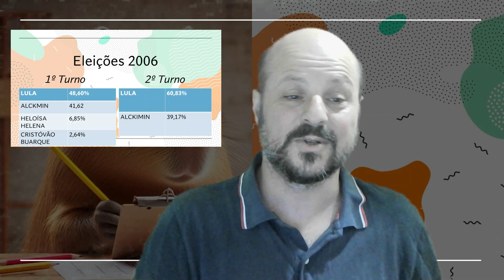Crônicas do Palmar EP #4: Reinvenção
No quarto episódio de Crônicas do Palmar, exploramos a importância da reinvenção na sociedade, na política e nas nossas próprias vidas. Inspirados pela “metamorfose ambulante” de Raul Seixas, começamos o episódio questionando o que músicos, filmes, táticas de futebol e eleições têm em comum: a capacidade de se reinventar. Discutimos o significado da palavra reinvenção e citamos grandes exemplos de pessoas e países que mudaram ao longo da história.

Na política brasileira, vemos como o campo da direita se reinventou nas últimas décadas, culminando na eleição de Jair Bolsonaro em 2018, enquanto a esquerda enfrenta dificuldades para se adaptar ao cenário atual. Comparamos essas mudanças ao poema Reinvenção, de Cecília Meireles, e trazemos a ideia de que, como em A Metamorfose de Kafka, às vezes é preciso deixar o passado para que o novo tenha espaço para nascer. Neste episódio, questionamos: quem a esquerda representa hoje? E quem representará os trabalhadores em um futuro marcado por novas tecnologias e relações de trabalho?

Não perca essa reflexão sobre o futuro da política e da sociedade brasileira!

00:00 A necessidade de se reinventar
01:33 O que é reinvenção?
01:55 Mandela
02:30 Japão
02:53 Nos reinventamos a todo momento
03:10 Brasil 2006
03:33 Direita reinventada
03:59 Esquerda no divã
04:12 Caminhos para reinvenção
04:34 A prisão dos anos 1990
06:16 Metamorfose Ambulante X Eu nasci há 10 mil anos atraz
06:50 Novo cenário
07:47 Futuro X Passado
10:15 O recado das urnas
10:30 Encerramento

👋 Seja bem-vindo ao Canal Ultra! 👋

💬 Quer continuar uma conversa ou saber mais sobre o Canal Ultra?

Agradecemos por fazer parte da nossa comunidade! 😊✨